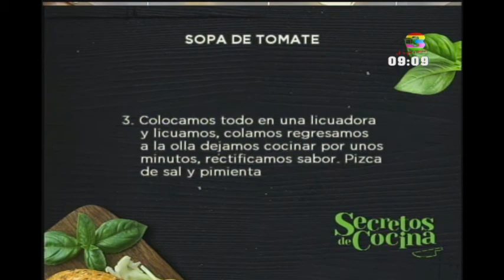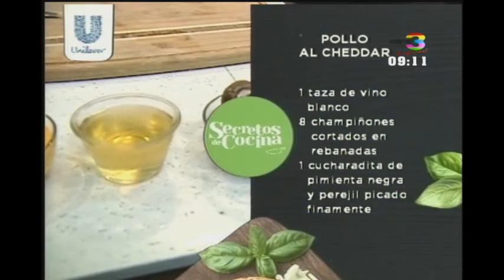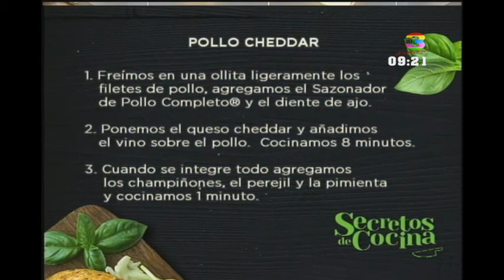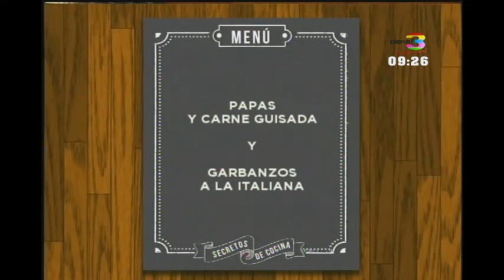Secretos de Cocina: Programa del 1 de Febrero de 2018